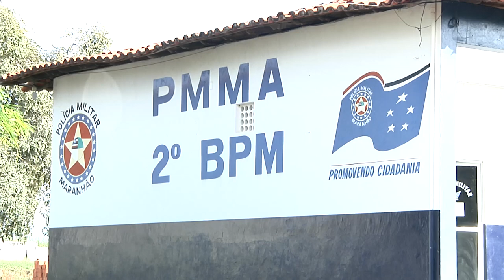2º BPM tem 1º caso da Covid-19